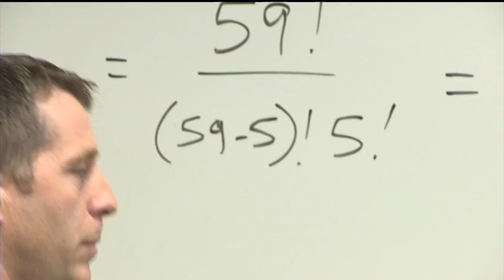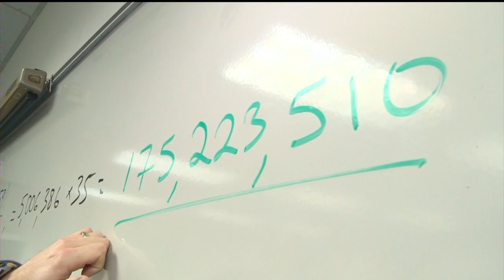What are your odds of winning powerball?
OK, you didn't win Powerball Wednesday night. But with the odds so
high, did you have a real chance in the first place? News 3's Jennifer
Hoff explains how hard it is for anyone to win Powerball.